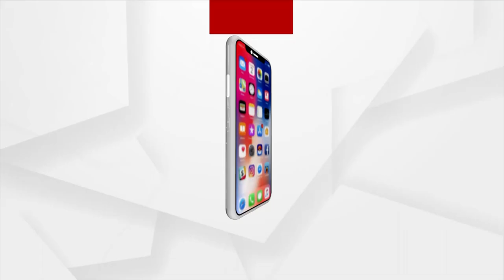Chilika MLA Prashant Jagdev’s Car runs over crowd, Several Critically Injured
Five Bharatiya Janata Party (BJP) workers and two police personnel sustained critical injuries after Chilika MLA Prashant Jagdev drove his vehicle into the crowd near Banapur block office in Khordha district. One woman killed in the incident.